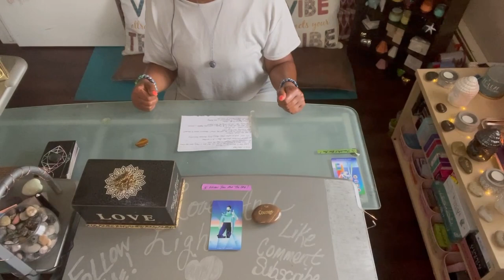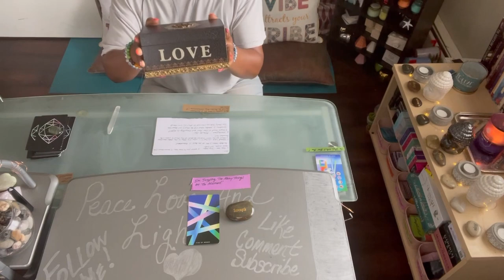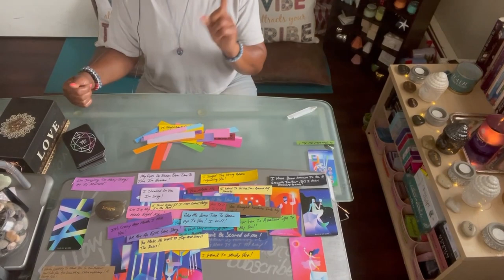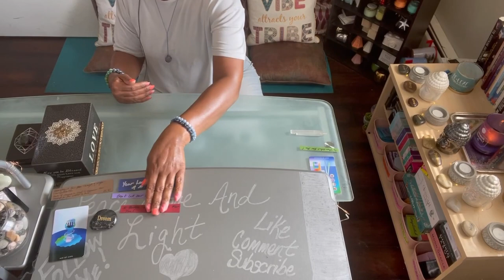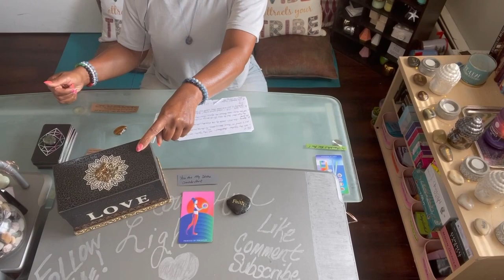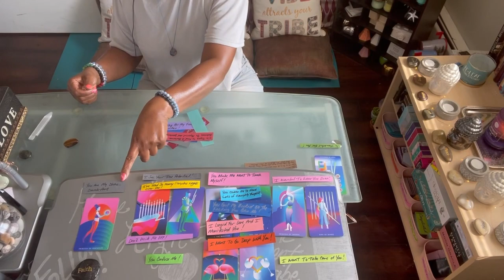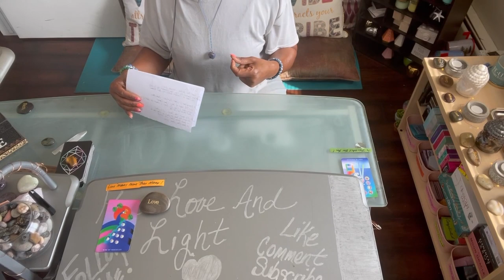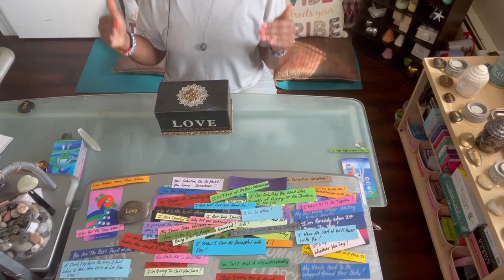📻Pick-A-Card📻 See How They Are Feeling Right Now? Mix Tape Edition😜🥰 Timeless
Hey Hey Love and All That Good Ish Gang, Return Viewers and Newbies! ❣️

Your person wanted to channel a Mix Tape for you! 😜There are 5 Piles and your mix tape will be below.

✨We will also get tons of messages from your person from my New Love Messages Box. ✨Let's see what your person or the person on your mind has to say!  I had a ball creating this reading for you all!🥰

Timestamps will be below. This is a general reading so take what resonates and leave the rest, as I am tapping into many different energies. All my readings are timeless. Whenever you find this video is when you were meant to find it. I hope you enjoy the reading and it provides you with the clarity you seek.

🕰️Timestamps🕰️
Intro: Start

My name is Empress Goddess of Healing. I am so happy the Universe allowed us to cross paths. I am a spiritual teacher, energy healer, psychic, medium, intuitive reader and life coach.

Those returning and have joined my Love and All That Good Ish! gang. 😊 Yall Blowin my mind 🤯 with these numbers. I truly appreciate all the support! Help grow the channel, we have a fantastic time ova here.

Once I have a nice amount of subscribers I will go live and yall can just click in and ask me anything 😏 Don't worry I will still upload videos to but this will help me get them out faster to you guys.

Both emails are mine for those who have been apart of the Fam Bam since day one. Had to LLC us up ova here. We are growing rapidly ova here 🥰🥰 So hit me up if you want to be put on the schedule.

🔮Decks Used🔮 Found on Amazon unless otherwise stated.

😊Decks I Created😊
Love Messages Box (100's and 100's of messages 💕)